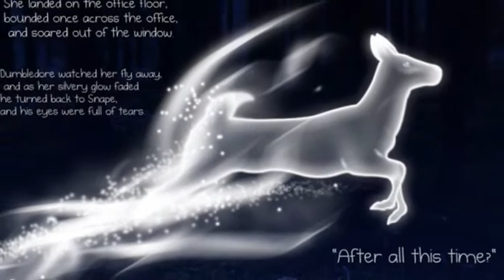What's your Patronus The 'Harry Potter' website Pottermore will tell you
No more shall Harry Potter fans traverse the globe wondering, “What is my Patronus?” Could you be a duck, a doe or even a mink? Discover the true you with the official Patronus assigner.